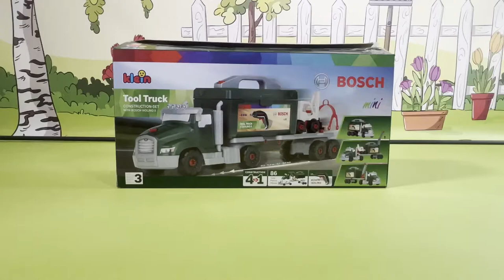Build Your Own Toy Car Kit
@toys4kidsYT  Build Your Own Toy Car Kit
toys and cars for kids.
Education movie for kids.